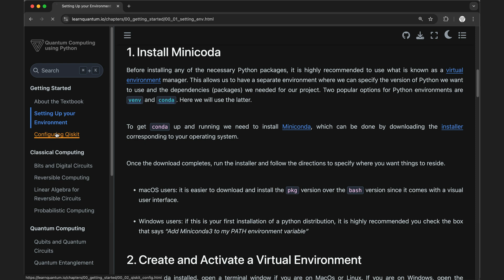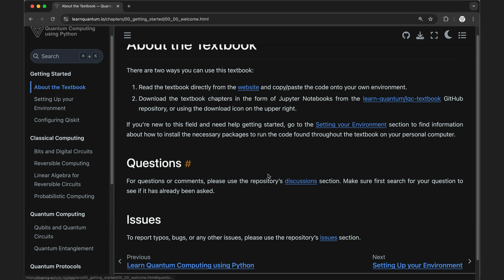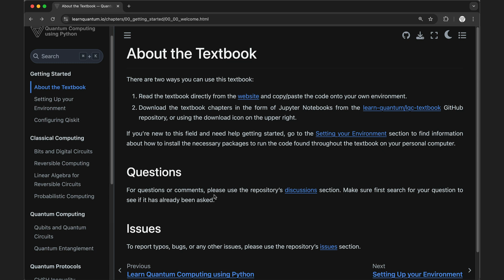Website | Quantum Computing using Python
This video is part of the course Quantum Computing using Python. For a full list of videos checkout the playlist below: